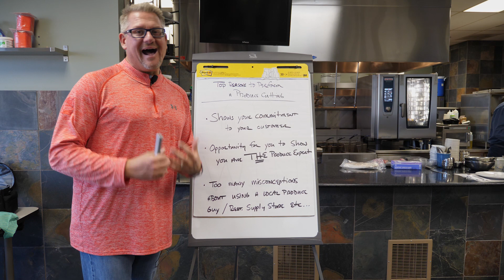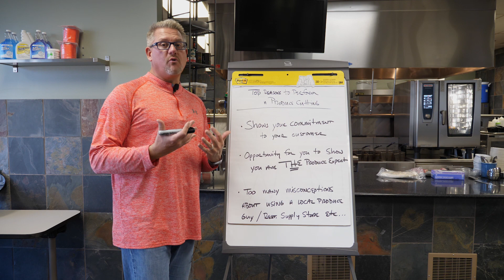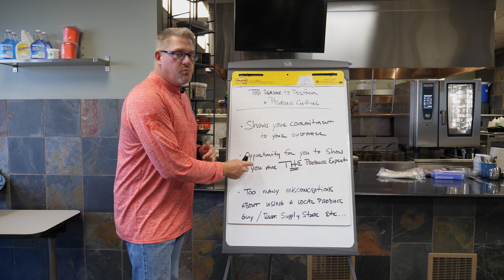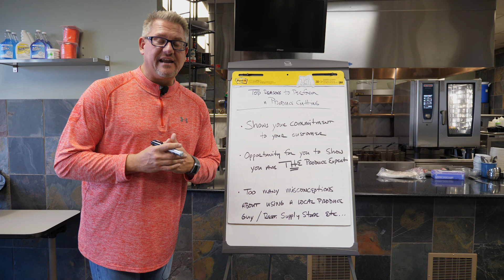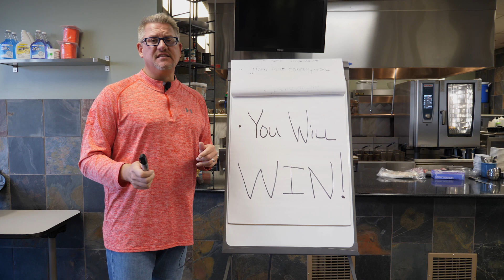Why Produce Cuttings Are Vital! - On The Road With Joe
On today's episode we go over my favorite tool to win over our customers... a Produce Cutting In Person!!! We talk about why it is so important, and I give you the tools to do your very own!